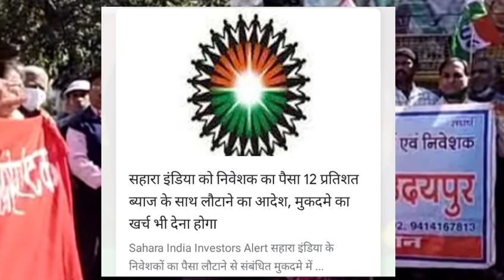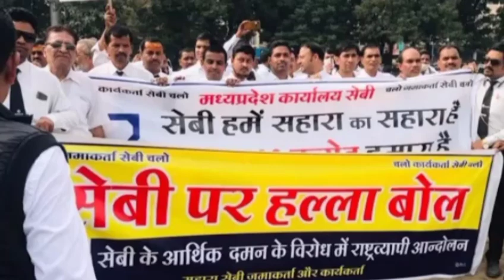सहारा इडिया से बहुत बड़ी खुशखबरी हाईकोर्ट ने दिया आदेश जल्द ही भुगतान शुरू होगाbanking Sitara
Sahara india sevi fd refund news

banking Sitara

banking Sitara